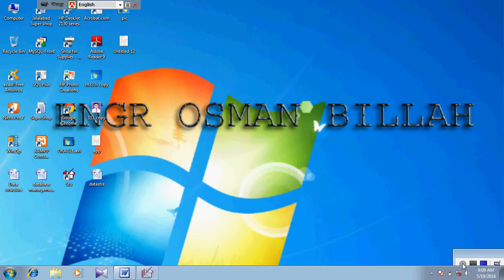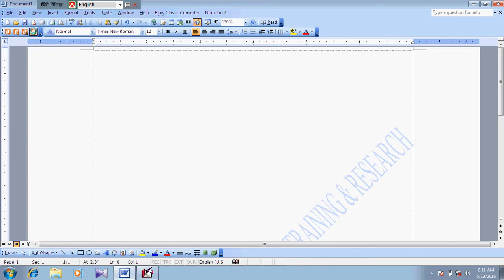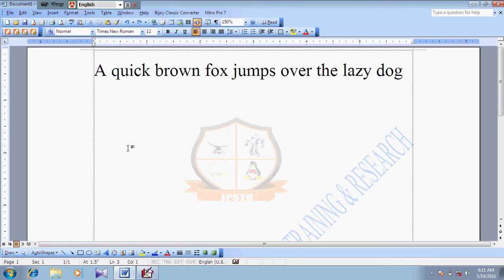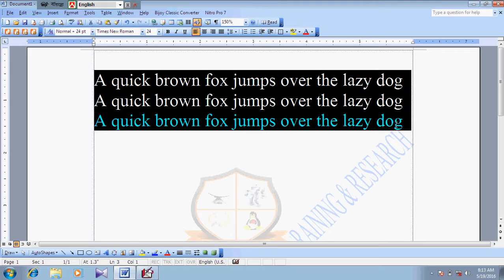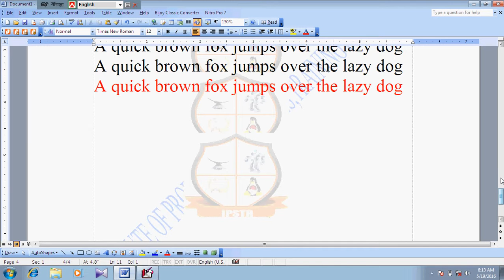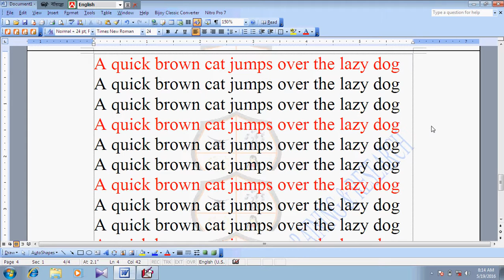মাইক্রোসফট ওয়ার্ড টিউটোরিয়াল || How to use Edit Menu|| Part-3|| Microsoft Word Tutorial in Bangla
In this tutorial you will learn - about text
 ✔ How to cut text
✔How to copy any text/document
 ✔How to past
✔How to Go to specific page
✔ How to Find any text
✔ How to replace any text
v=11dnrPrRv1o&list=PL079-Zd4q0D2ZY2d0Dx79GXpN1KVo-

tyn&index=1&ab_channel=TechnologyGuruBD
How to use Insert menu-Step by step in MS

v=0_QC1NIB5us&list=PL079-Zd4q0D2ZY2d0Dx79GXpN1KVo-

v=eaXo65529N0&list=PL079-Zd4q0D2ZY2d0Dx79GXpN1KVo-

v=YAPHXewly8E&list=PL079-Zd4q0D2ZY2d0Dx79GXpN1KVo-

tyn&index=5&ab_channel=TechnologyGuruBD
how to make table columns & row with Calculation in Ms

Zd4q0D2ZY2d0Dx79GXpN1KVo-tyn&index=6&ab_channel=TechnologyGuruBD
How to learn Bangla Typing step by step[সহজে বাংলা টাই পিং

Zd4q0D2ZY2d0Dx79GXpN1KVo-tyn&index=7&ab_channel=TechnologyGuruBD
How to make Power point presentation

Zd4q0D2ZY2d0Dx79GXpN1KVo-tyn&index=8&ab_channel=TechnologyGuruBD
Spread sheet analysis-Excel -Lecture 1

Zd4q0D2ZY2d0Dx79GXpN1KVo-tyn&index=9&ab_channel=TechnologyGuruBD
How to make Salary Sheet in Excel step by step in

Zd4q0D2ZY2d0Dx79GXpN1KVo-tyn&index=10&ab_channel=TechnologyGuruBD
How to learn Data format & Design Using Format menu in

Zd4q0D2ZY2d0Dx79GXpN1KVo-tyn&index=11&ab_channel=TechnologyGuruBD
lession6-Using Function in Excel- Statistics function, Economical

v=knkcw7aAw5k&list=PL079-Zd4q0D2ZY2d0Dx79GXpN1KVo-

y9Y&list=PL079-Zd4q0D2ZY2d0Dx79GXpN1KVo-

tyn&index=13&ab_channel=TechnologyGuruBD
IF AND Function using crate mark sheet result in

Zd4q0D2ZY2d0Dx79GXpN1KVo-tyn&index=14&ab_channel=TechnologyGuruBD
How to MS Word 2007 in Bangla lecture

v=_WRoLaFrn5I&list=PL079-Zd4q0D2ZY2d0Dx79GXpN1KVo-

8kr6NaI&list=PL079-Zd4q0D2ZY2d0Dx79GXpN1KVo-

tyn&index=17&ab_channel=TechnologyGuruBD